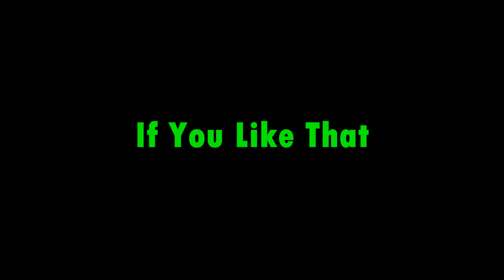(Music Free Commons) KarottenBeats - Out there somewhere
(Music Free Commons For Your Video Project !)
FREE Music Download For Your Project:

Music And Support Artist:

KarottenBeats - Out there somewhere